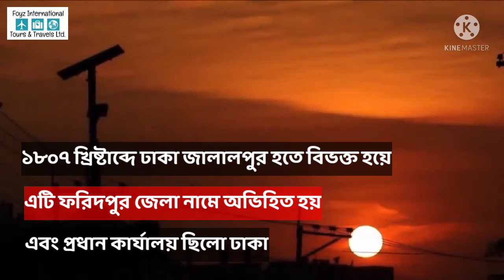ফরিদপুর জেলার // ইতিহাস ও সংস্কৃতি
বাংলাদেশের মধ্যাঞ্চলে ঢাকা বিভাগের (প্রস্তাবিত পদ্মা বিভাগ) একটি জেলা ও প্রশাসনিক অঞ্চল। উপজেলার সংখ্যানুসারে ফরিদপুর বাংলাদেশের একটি “এ” শ্রেণীভুক্ত জেলা।[২]ফরিদপুর জেলার প্রতিষ্ঠা ১৭৮৬ সালে। মতান্তরে এ-জেলা প্রতিষ্ঠিত হয় ১৮১৫ সালে। ফরিদপুরের নামকরণ করা হয়েছে এখানকার প্রখ্যাত সুফি সাধক শাহ শেখ ফরিদুদ্দিনের নামানুসারে। এ জেলার পূর্বনাম ছিল ‘‘ফতেহাবাদ’’। ফরিদপুর জেলার প্রতিষ্ঠা সন ১৭৮৬ হলেও তখন এটির নাম ছিল জালালপুর এবং প্রধান কার্যালয় ছিল ঢাকা। ১৮০৭ খ্রিষ্টাব্দে ঢাকা জালালপুর হতে বিভক্ত হয়ে এটি ফরিদপুর জেলা নামে অভিহিত হয় এবং হেড কোয়ার্টার স্থাপন করা হয় ফরিদপুর শহরে। গোয়ালন্দ, ফরিদপুর সদর, মাদারীপুর ও গোপালগঞ্জ এই চারটি মহকুমা সমন্বয়ে ফরিদপুর জেলা পূর্ণাঙ্গতা পায়। বর্তমানে বৃহত্তর ফরিদপুর জেলা ফরিদপুর, রাজবাড়ী, গোপালগঞ্জ, মাদারীপুর ও শরীয়তপুর এই পাঁচটি জেলায় রূপান্তরিত হয়েছে।

এই এলাকার প্রাচীন মসজিদগুলোর মধ্যে রয়েছে গেরদা মসজিদ (১০১৩ হিজরি), পাথরাইল মসজিদ ও দিঘী (১৪৯৩-১৫১৯ খ্রি.), সাতৈর মসজিদ (১৫১৯ খ্রি.)। এলাকার অন্য উল্লেখযোগ্য স্থাপনা হলো ফতেহাবাদ টাঁকশাল (১৫১৯-৩২ খ্রি.), মথুরাপুরের দেয়াল, জেলা জজ কোর্ট ভবন (১৮৯৯ খ্রি.), এবং ভাঙ্গা মুন্সেফ কোর্ট ভবন (১৮৮৯ খ্রি.), বসুদেব মন্দির ও জগবন্ধু আঙিনা।[৩]

তৎকালিন ফরিদপুর এর মাদারীপুর থেকে হাজি শরীয়তুল্লাহ ফরায়েজি আন্দোলন শুরু করেন। পুরো বাংলায় ছড়িয়ে পরা বিখ্যাত এই আন্দোলনের কেন্দ্রভূমি ছিল ফরিদপুর জেলা। শরীয়তুল্লাহের পুত্র দুদু মিয়ার নেতৃত্বে এখানে নীলকর-বিরোধী আন্দোলন হয়। জেলার প্রধান নীল কুঠিটি ছিলো আলফাডাঙা উপজেলার মীরগঞ্জে, যার ম্যানেজার ছিলেন এসি ডানলপ। এ জেলার ৫২টি নীল কুঠি এর অন্তর্ভুক্ত ছিল। গড়াই, মধুমতি ও চন্দনা বারাশিয়া নদীর তীরে নীল চাষ হতো। বাংলার মুসলিম জাগরণের অগ্রদূত নবাব আবদুল লতীফ নীল চাষিদের আইনি সহায়তা প্রদান করেন। ভারতের স্বাধীনতার প্রথম শহীদ, মীর নিসার আলি তিতুমীর চব্বিশ পরগনা, নদীয়া এবং ফরিদপুর জেলা নিয়ে একটি স্বাধীন জনপদ গড়ে তুলেন, এবং তীব্র বৃটিশ বিরোধী আন্দোলন গড়ে তোলেন

জেলা শহর বর্তমানে কুমার নদীর তীরে অবস্থিত। ফরিদপুর পৌরসভা সৃষ্টি হয় ১৮৬৯ সালে। ২৭টি ওয়ার্ড নিয়ে জেলা শহর গঠিত। এর আয়াতন ৬৬.২৪ বর্গ কিলোমিটার।[তথ্যসূত্র প্রয়োজন]